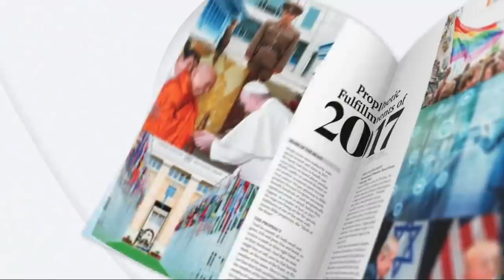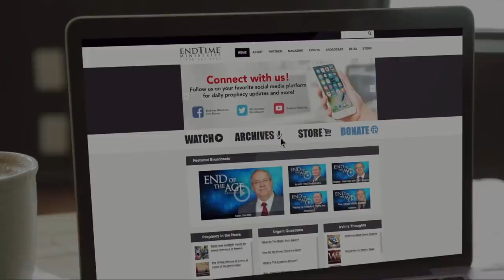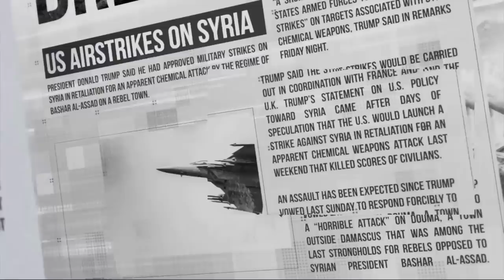Wars in the End Time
Watch End of the Age LIVE weekdays at 3:00 PM CST.

Donate to help us to continue to make these videos available for free (and you'll receive exclusive content from Irvin & Dave)